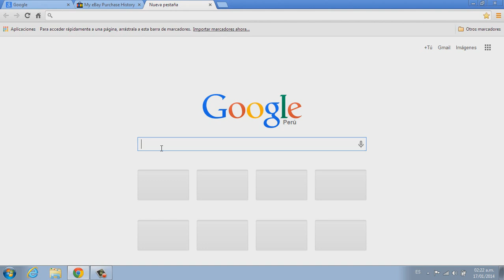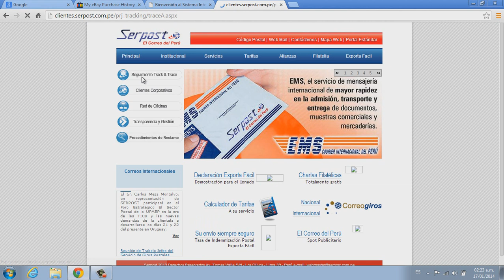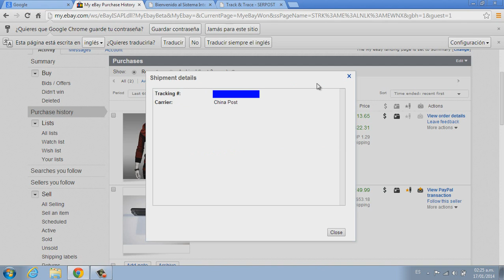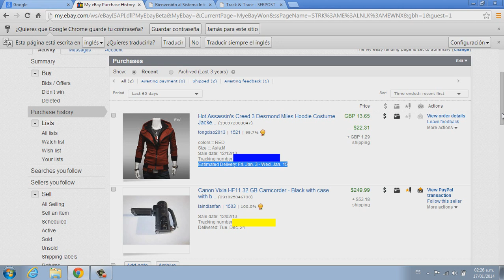Cómo comprar en Ebay desde Perú (parte 5) Seguimiento, rastreo o tracking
Es la última parte del seguimiento del paquete, espero que les sirva de ayuda. suerte en sus compras